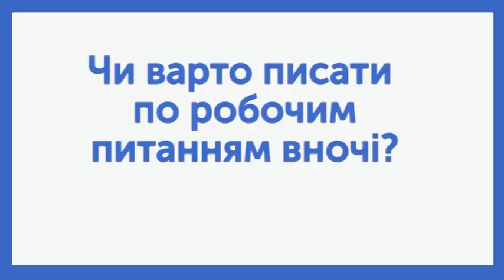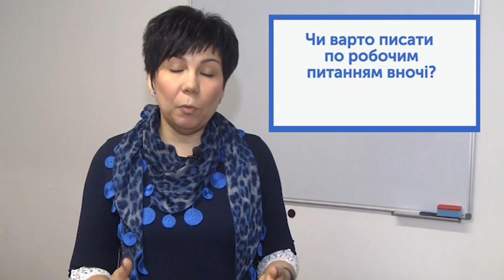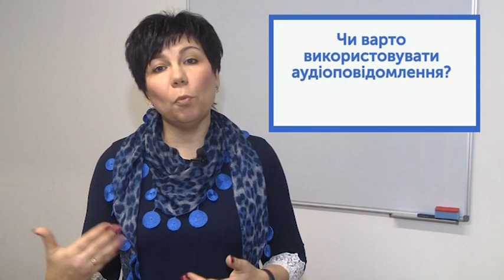Експертна думка: Етикет спілкування в інтернеті (14.12.2019)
Чи існують правила спілкування в інтернеті?

Сьогодні бізнес-тренерка з питань ділового етикету Наталя Покровська розповість про етикет спілкування в месенджерах, чатах і спільнотах.